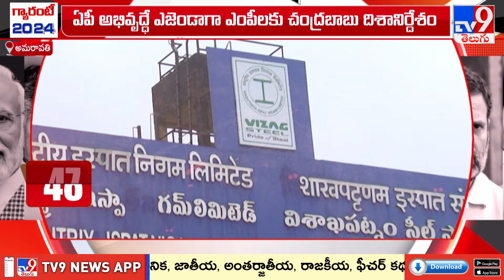ఏపీ అభివృద్ధే ఎజెండాగా ఎంపీలకు చంద్రబాబు దిశానిర్దేశం - TV9